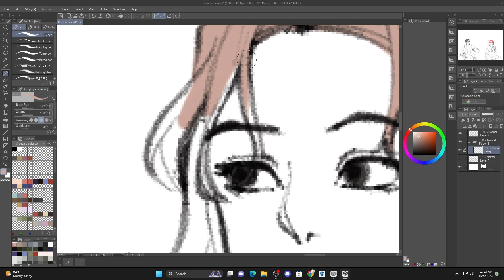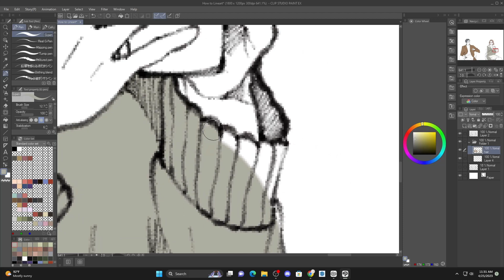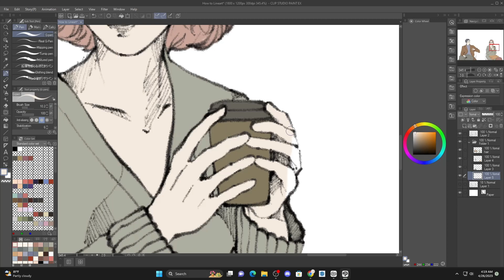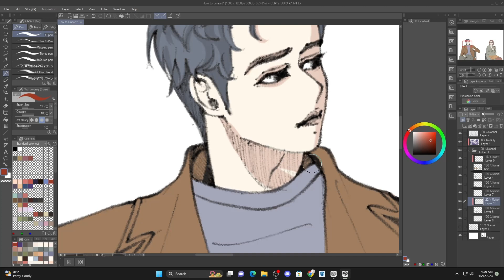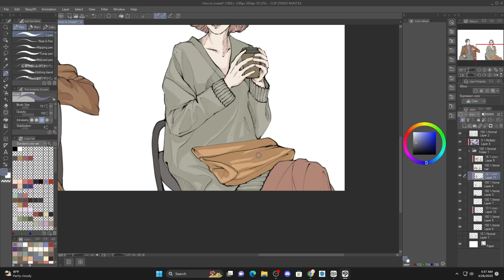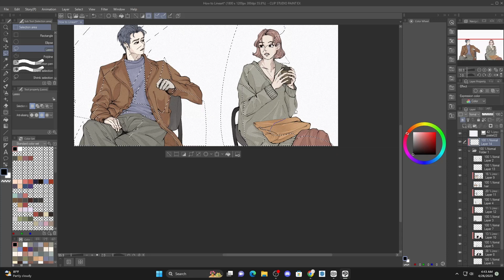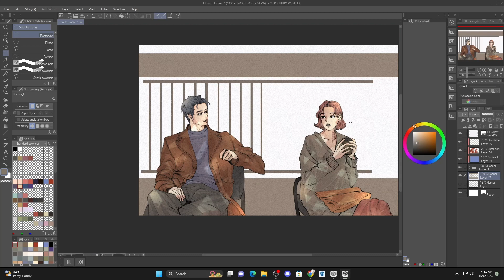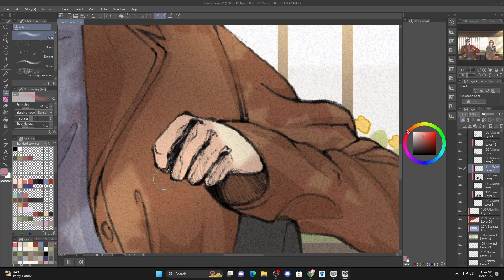How to - Color-Finishing | How I Color My Art | Illustration Speedpaint Process